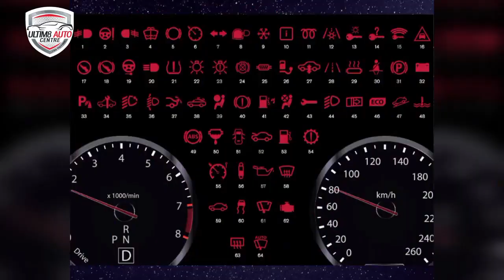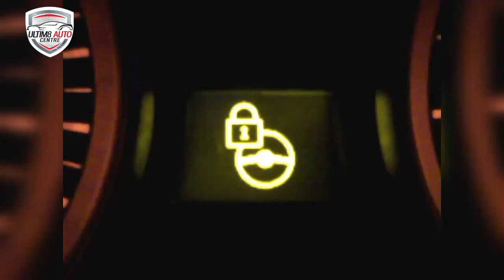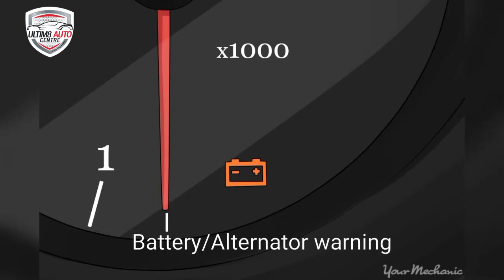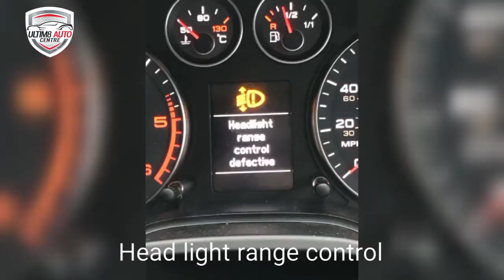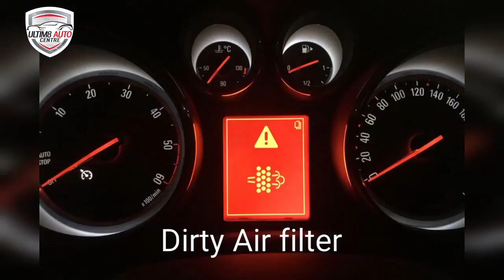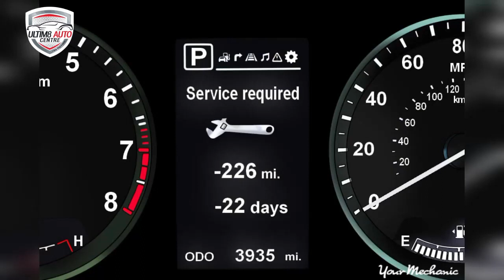Know your dashboard warning lights! At Ultim8 Auto Centre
Know your dashboard warning lights! From check engine to tyre pressure, understanding these signals can save you time and money on maintenance. Stay informed, stay safe!

Visit us today at Ultim8 Auto Centre at Km 19, Abeokuta Expressway, Opposite The New Pedestrian Bridge, Ikeja Along Bus Stop, Ikeja, Lagos.